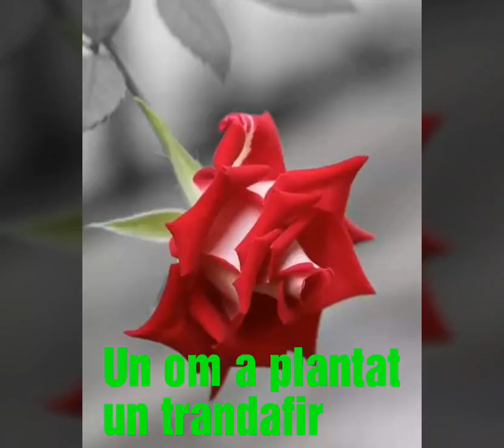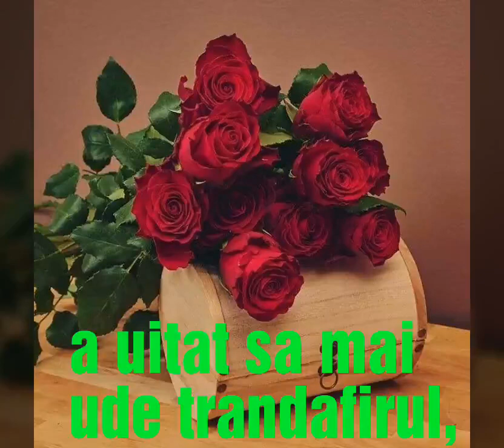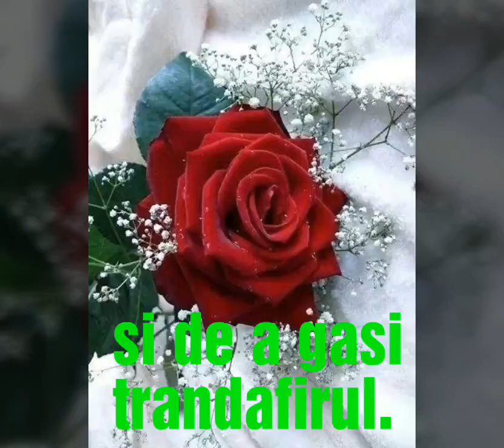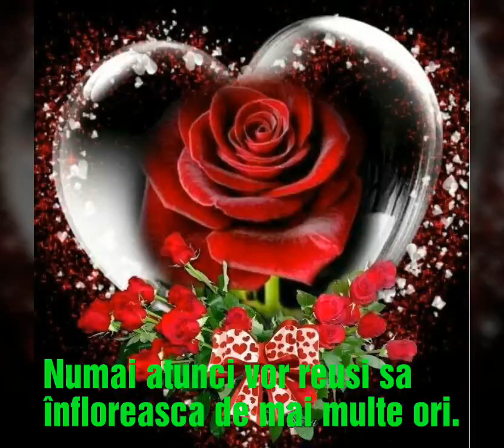Oriental Dreams - Martin Starson